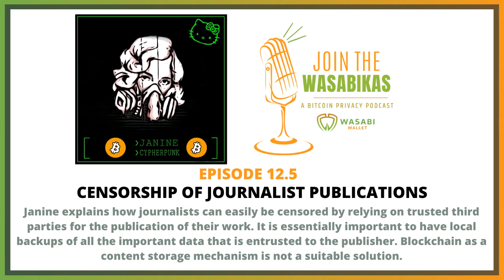12.5 Censorship of Journalist Publications || Janine Römer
Janine explains how journalists can easily be censored by relying on trusted third parties for the publication of their work. It is essentially important to have local backups of all the important data that is entrusted to the publisher. Blockchain as a content storage mechanism is not a suitable solution.